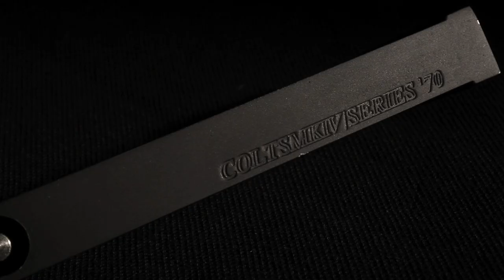Inokatsu Colt 1911 TeaserTrailer (HD) - Redwolf Airsoft - RWTV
Inokatsu celebrates 100 years of Colt's 1911 with their much awaited Airsoft version. Constructed from steel inside and out, and machined to precision from the blueprints provided by Colt, this is the most realistic gas blowback Airsoft pistol ever. This sneak peak trailer shows the WW2 version. Stainless and blue steel finish versions will also be available. Fully endorsed and licensed by Colt Manufacturing USA, this is a pistol for the discerning collector who wants nothing but the best. It's as real as it gets.

Two years in the making and coming soon later this year.